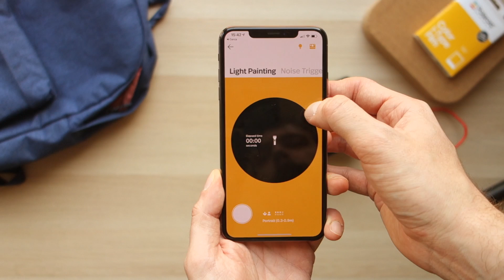IL SUPER ZAINO TECH VINTAGE!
Prodotto 1
Prodotto 2
Prodotto 3
Prodotto 4
Prodotto 5
Prodotto 6
Prodotto 7
Prodotto 8